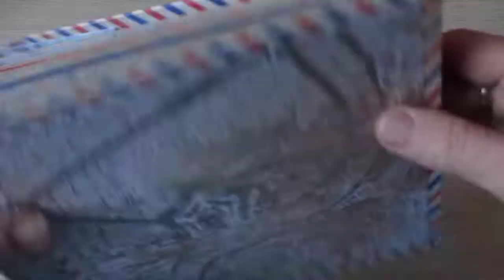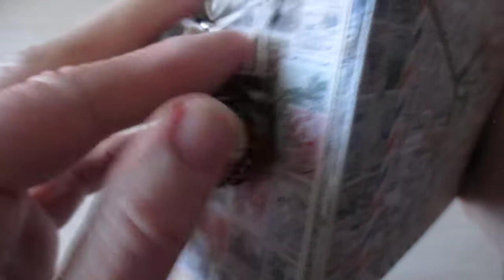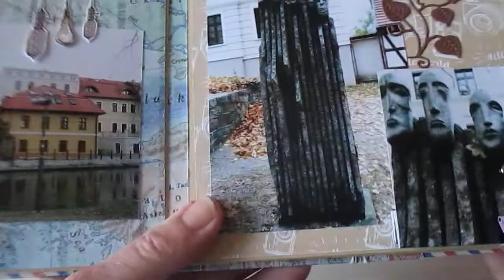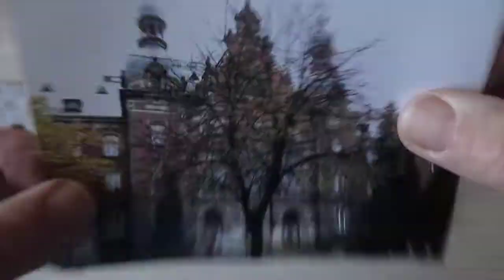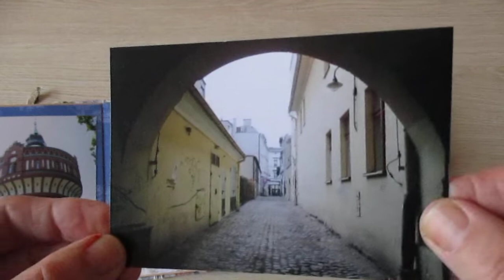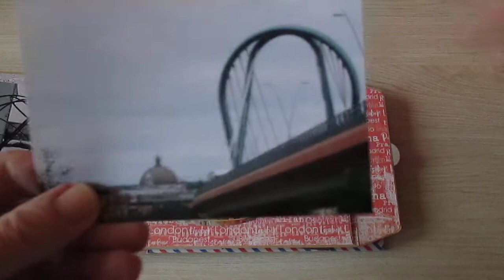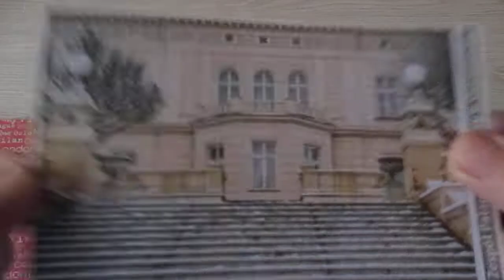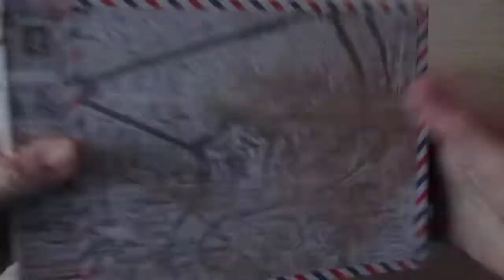Album Bydgoszcz...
Album na bazie papierów Fabryki Dekoru: "European Holidays", Strony z szarych kopert z odzysku, które tworzą dodatkowe kieszenie na zdjęcia.